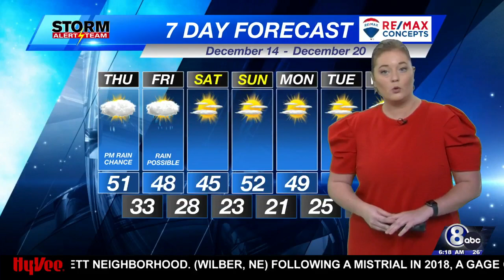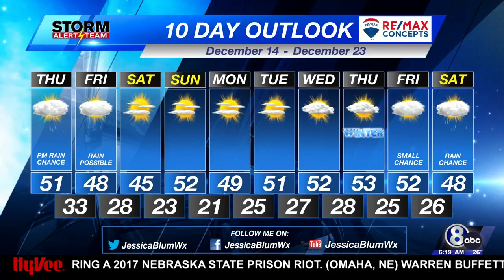Thursday Morning KLKN Forecast - December 14, 2023